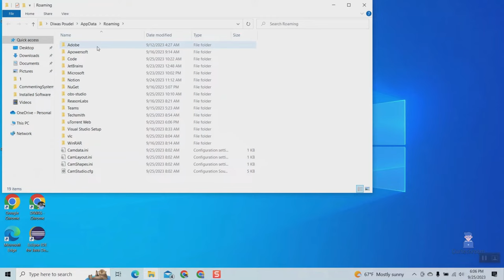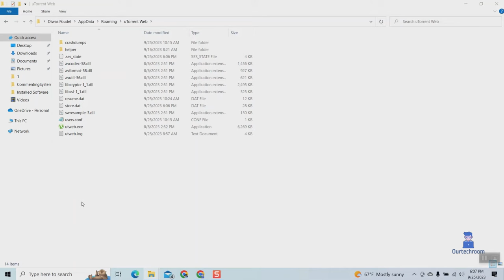How to Reset uTorrent Web to Default Settings ?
Resetting uTorrent Web to default settings will reset everything including download preferences, connection settings, proxy settings, UI Settings.

For this you have to delete settings.dat file which is binary file. Deleting this file will remove  any custom changes you have made in uTorrent web.